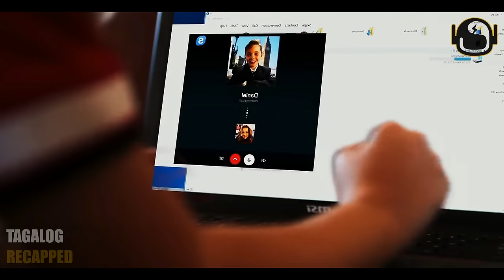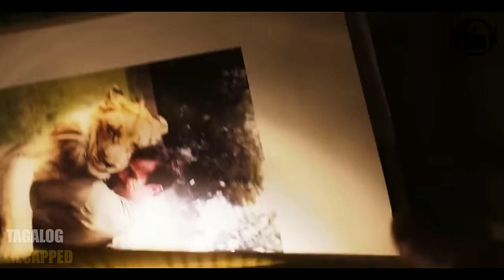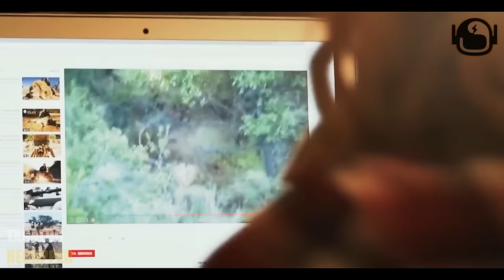Niligtas Ng Isang Dalaga Ang Kanyang MATALIK Na Kaibigan Mula sa Mga MANGANGASO | TAGALOG RECAP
Ang buhay ng batang si Mia ay nagbago ng husto nang magdesisyon ang kanyang pamilya na iwanan ang London upang pamahalaan ang isang parang ng leon sa Timog Africa. Nang isilang ang isang magandang puting leon na may pangalang Charlie, natagpuan ng sampung taong gulang na si Mia ang kaligayahan muli habang bumubuo siya ng espesyal na ugnayan sa lumalaking leoncito. Nang madiskubre ni Mia ang isang lihim na naglalagay kay Charlie sa panganib, nagsimula siya ng isang kahanga-hangang paglalakbay sa malawak na kapatagan upang hanapin ang isang sanctuary para sa kanyang minamahal na kaibigan.

Vlog Title: Niligtas Ng Isang Dalaga Ang Kanyang MATALIK Na Kaibigan Mula sa Mga MANGANGASO | TAGALOG RECAP